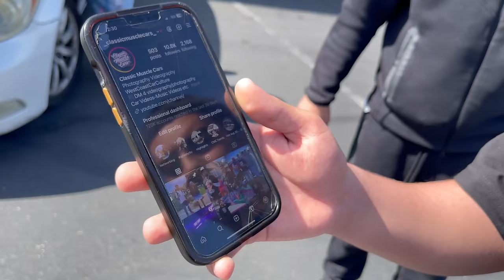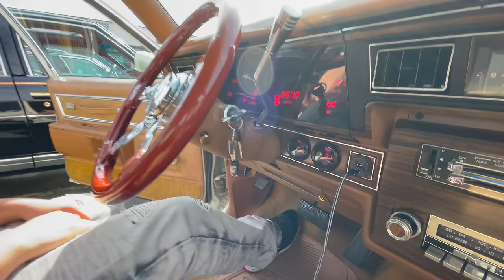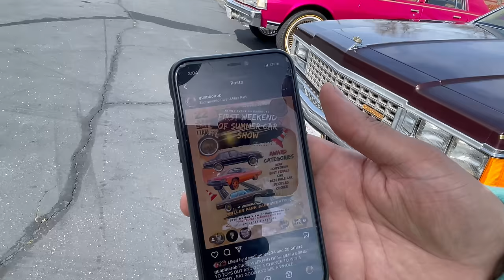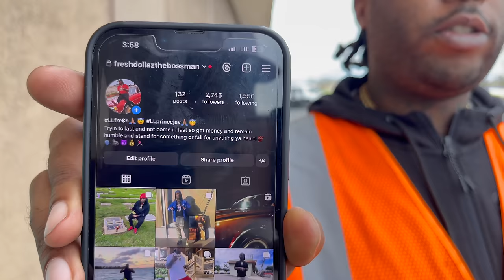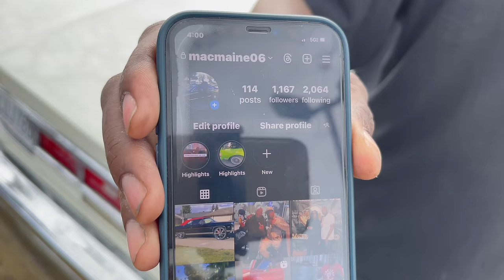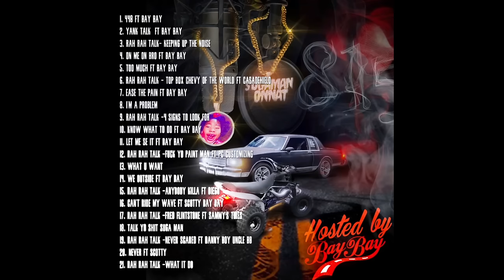Sugaman Onnat Pulled Up N Sacremento California Dey Brought Dem Box Chevys Out Less Then 15 Mins